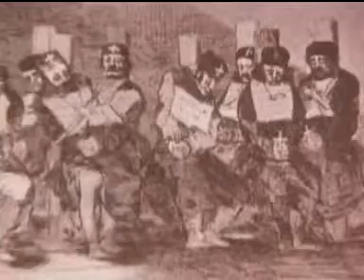DOS DE MAYO.mpg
Tras la ocupación peninsular del ejército napoleónico y la salida de la familia real hacia Bayona, el pueblo madrileño sale a la calle para luchar contra los invasores el Dos de Mayo y, aunque son duramente reprimidos el Tres de Mayo por los franceses, este episodio supone el inicio de la Guerra de Independencia.